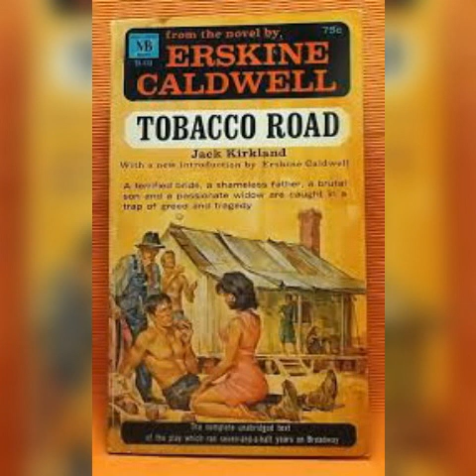(အခန်း- ၈)👨‍🌾တို့ယာမြေ👩‍🌾~ **မောင်ထွန်းသူ(ဘာသာပြန်)[Erskine Caldwell၏ TobaccoRoad]